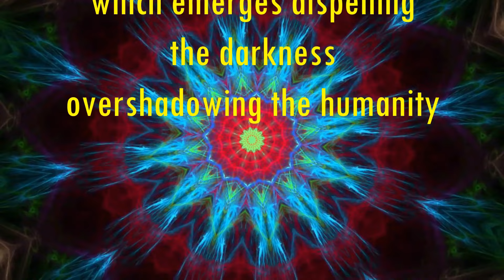कैसे पता चले कि ध्यान घट गया है - How to know that meditation has happened - Anant Sri